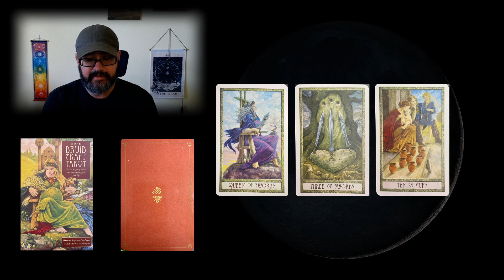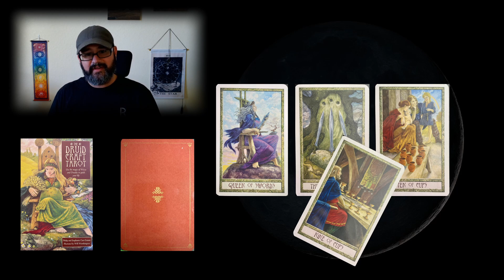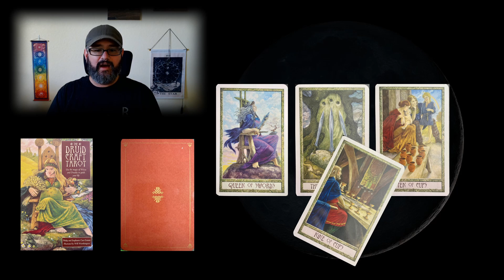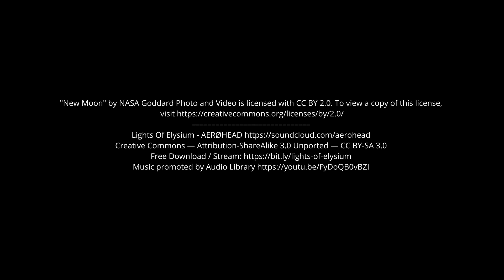September 6, 2021 Quick Tarot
It's your weekly tarot sharing guy, Salann! Check out this week's energy to work with! - Sal